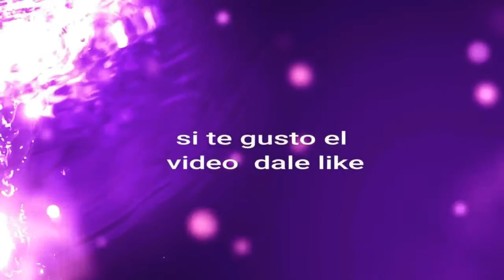el amor puro lo encontre